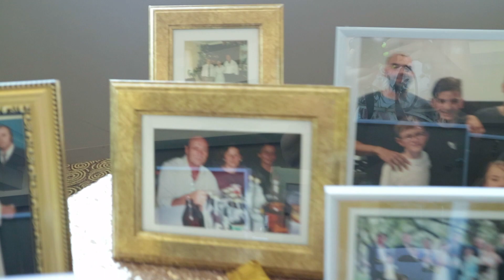50th WEDDING ANNIVERSARY - Stef & Nada Kralj (1969 - 2019) ❤️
Ovaj video posvecujem Josipovom djedu i baki Kralj!
Neka bude uspomena na nesto sto mnogi u zivotu zele a oni su u tome uspjeli! I samo se mozemo ugledati na njih; dokaz da ljubav stvarno nema granice.

Dragi baka i dida,
Neka Vam je jos barem 50 godina ljubavi; bas ovakve kakvu ste imali do sada. Mnogima ste primjer i hvala Vam na tome!
Vole Vas vasi Josip i Petra :)